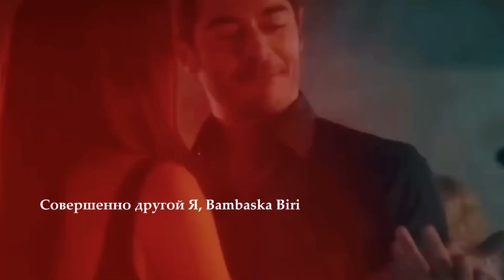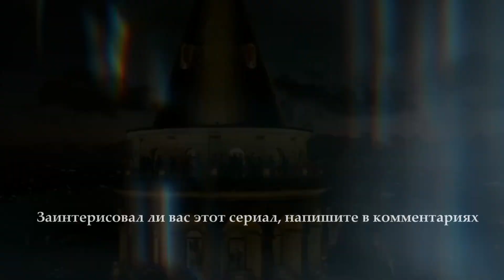Новый Турецкий Сериал Совершенно другой Я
Не забудьте написать в комментарий заинтерисовал ли вас этот сериал?